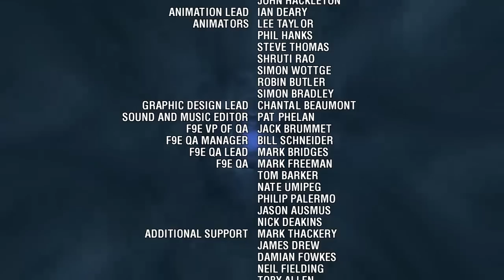Doctor Who: The Adventure Games: Blood of the Cyberman: Part 3 - Bad Jokes Everywhere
Hello! This is my playthrough of "Doctor Who: The Adventure Game". Enjoy!

Today we finally defeat the Cyberscum and make some terrible jokes!